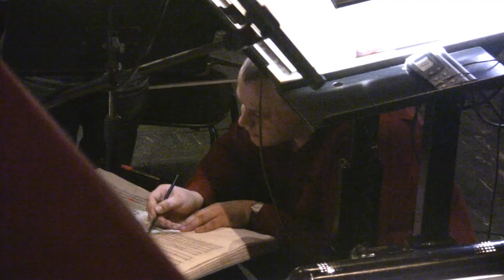Kā top "KAMĒLIJU DĀMA" LNO / Tīta Herma balets/ "The Lady of the Camellias" ballet by Tiit Härm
"The Lady of the Camellias" / "Kamēliju dāma"
Ballet in two acts by Tiit Härm
Libretto by Eldor Renter, edited by Tiit Härm, after Alexandre Dumas, fils, novel of the same name

Based on the novel by Alexandre Dumas fils and set to the romantic music of Franz Liszt, The Lady of the Camellias tells the story of the Parisian courtesan Marguerite Gautier and her lover Armand Duval, the son of a wealthy family. Armand's father demands Marguerite leave his son, and she gives in. When the lovers meet again coincidentally some time later, she is already deathly ill with tuberculosis...

Ballet The Lady of the Camellias is created by choreographer Tiit Harm. World premiere of the ballet took place in Estonian National opera, 2006.

Premiere at the Latvian National Opera on March 25, 2011